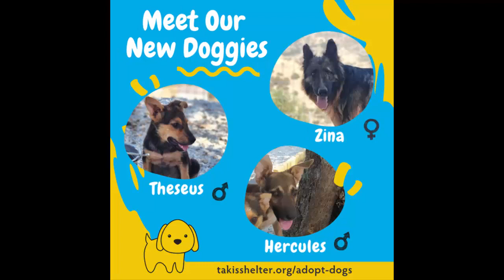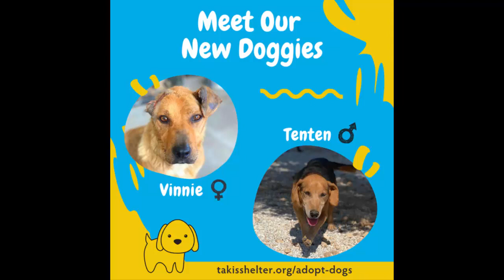Grioula introduces the Morning 🌞 Stars ✨ for adoption! 🐾 🐕 🐩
~Takis has more than 500 dogs 🐕 and 30+ cats 🐈 in his shelter - all of them are happy, free, vaccinated and neutered! Moreover, he has 10 goats 🐐 and 3 sheep 🐑! If you would like to adopt a dog or a cat, please message directly Takis on his facebook page!

@TakisShelter is located in Crete, Ierapetra!

📅 Today, 22nd of September, is WorldRhinoDay!🐾
-There are five species of rhino – white and black rhinos in Africa, and the greater one-horned, Javan and Sumatran rhino species in Asia.
| Respect all animals 🐇, and nature! 🌿 Be kind and help those in need! Let's make the world a better place! 🌍

✨ Give a chance to a doggie to have an adventurous 🎡 and beautiful life, by adopting it! 🏡

There, you can watch his rescues! Moreover, you can share his channel so that more people would get familiar with it! 😊🌏

🎶 No More by Sapajou
🎶 Fantasyland by Quincas Moreira

~Have a merry day! 😊